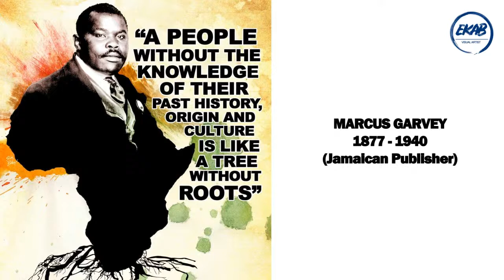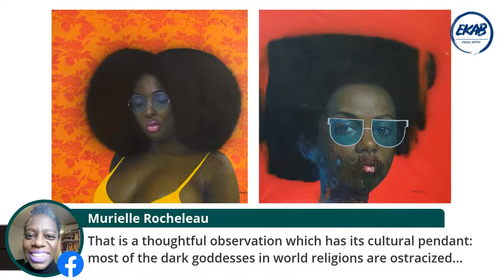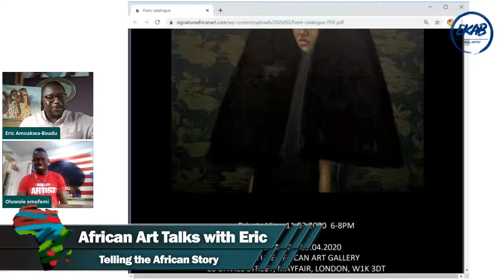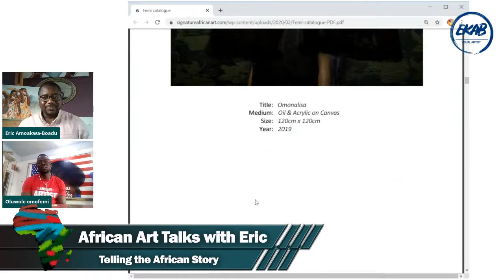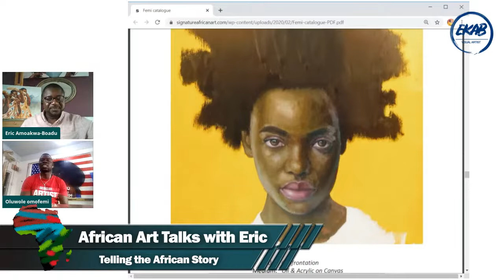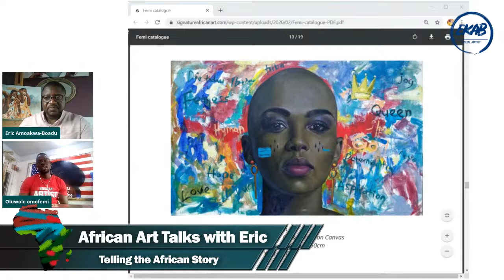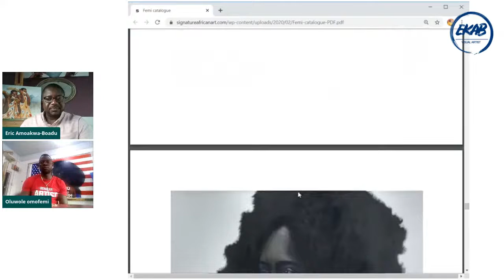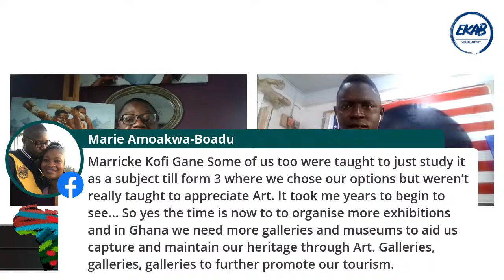African Art Talks with Eric - Episode 2, Interview with Oluwole Omofemi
African Art Talks with Eric - Episode 2
Interview with Oluwole Omofemi